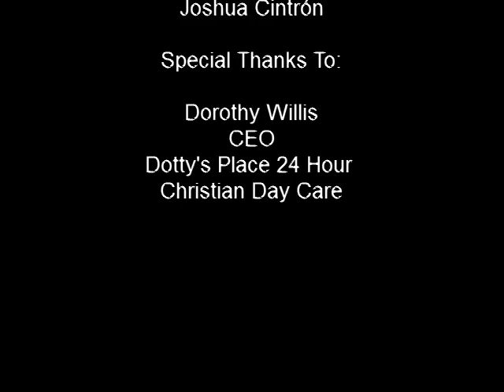The Skin I'm In - Part Three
We pick up with our own CEO, LaTisha Willis Jones as she tells her story of the skin she's in during her youth.